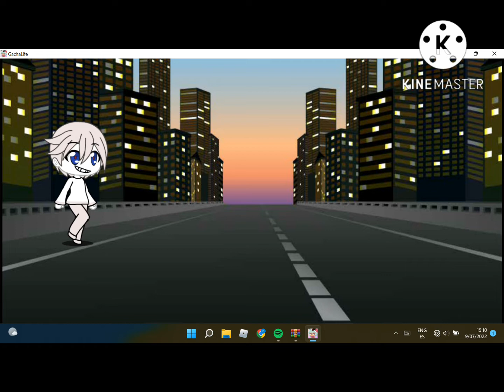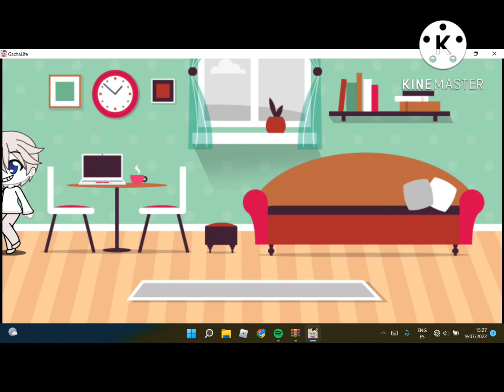el hombre de la ventana versión gacha